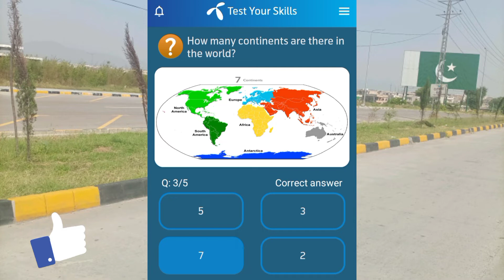Which animal is known as the king of the jungle? | Which is the smallest month of the year?